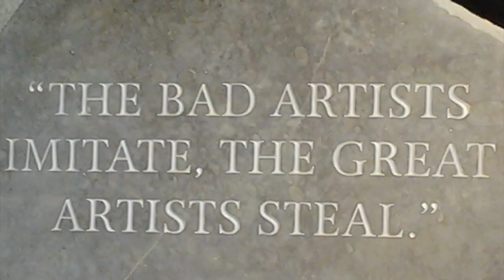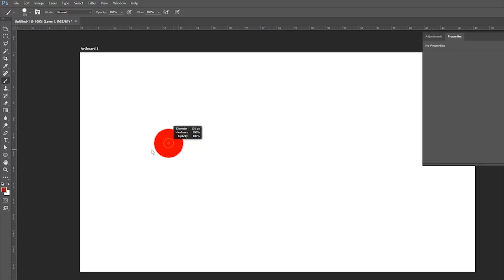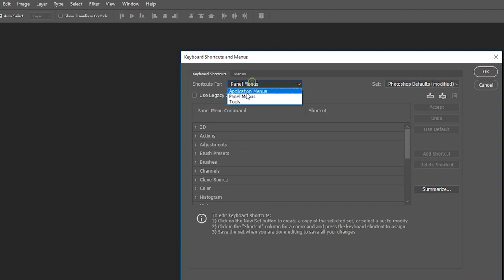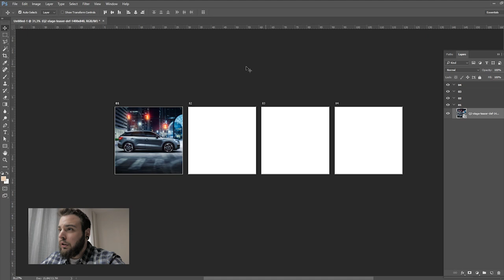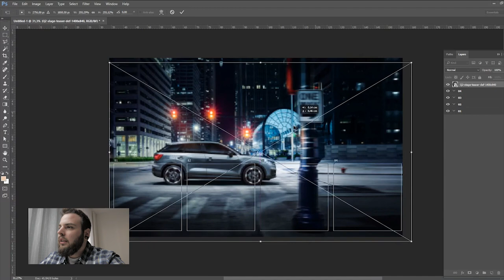MOST ONNAN JÖN A DEADLINE!!! - Tippek gyors munkához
A King of the Layers projekt véget ért, de a továbbiakban is készítek még kurzusokat és megjelent egy könyvem is, ami a grafikus szakma üzleti részéhez ad segítséget. További infók